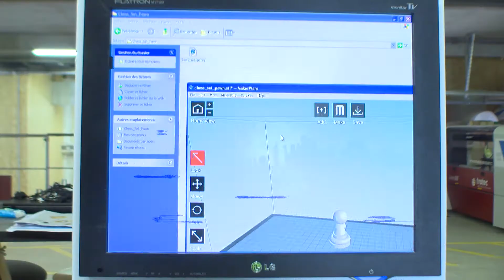Participez au projet usineajeu !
Vous avez plus de 15 ans, vous aimez les jeux et la bidouille, et vous cherchez une nouvelle occupation ludique, créative et enrichissante ? Le centre social et culturel « La Colline » et la ludothèque « La Maison » vous présentent le projet usineajeu !
Accompagné par la Cyber-base de Cenon et Côté sciences, ce projet a pour but la création d’un jeu, plateau et/ou vidéo, du début jusqu’à la fin.
Point de départ : vos idées. A l’arrivée : un jeu entièrement imaginé, dessiné, fabriqué et testé par vous, pour vous !

Pour participer au projet, contactez dès à présent (et jusqu'en juin 2015) la ludothèque « La Maison » à Cenon (33) pour vous inscrire !